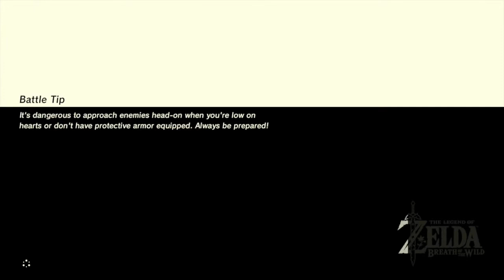theNBeXperience Plays | Legend of Zelda: Breath of the Wild (Part 3) | Trials and Error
We tackle the last two shrines on the great plateau.  Hopefully, that old guy gives us our glider now! I swear, if he lied to us I am gonna be so mad!  Hey, why's that big rock rolling at me?

NERDS WITH MICS
for all your gaming, movie, and tech news!  Download the Nerds with Mics podcast on iTunes!